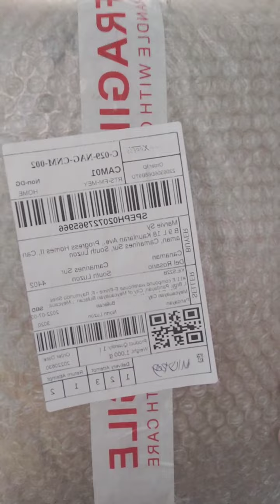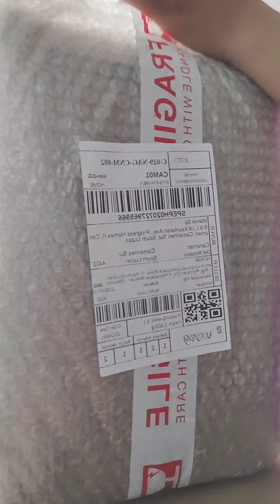Unboxing solar indoor light‼️✨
Tara unbox tayo ng indoor solar light! Please watch till the end.